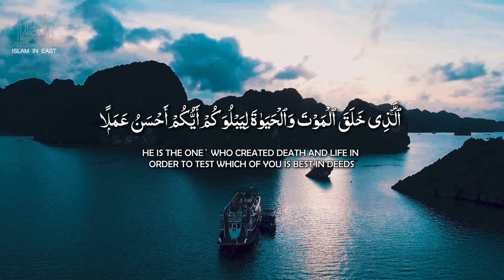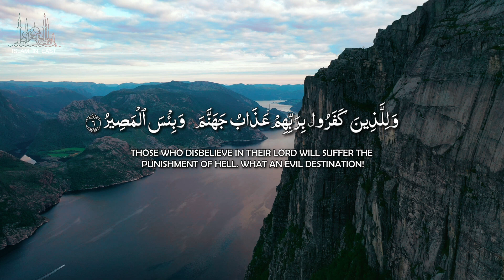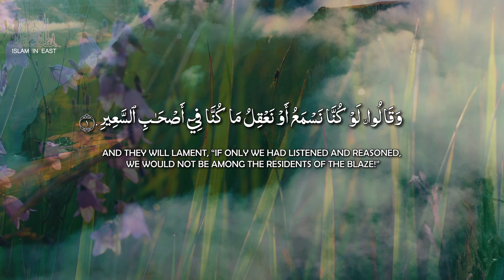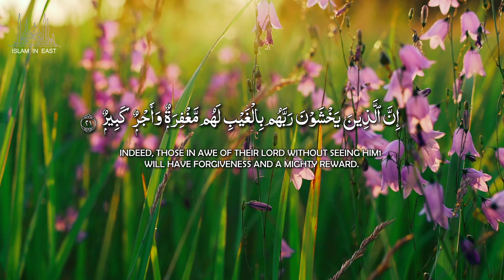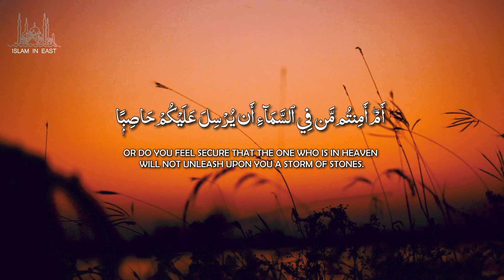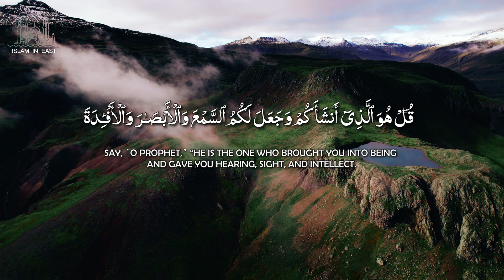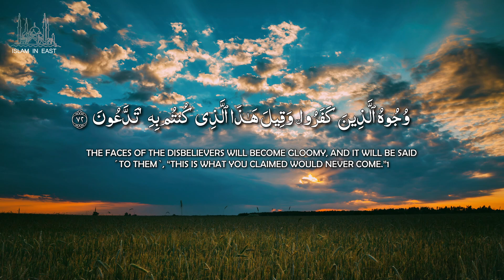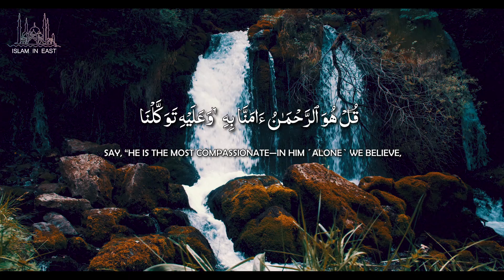Surah Mulk Recitation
Speaker:  Afif Mohammed Taj

Any opinions presented by the speakers may not necessarily reflect those of the Islam in East or any other projects it may be working on or plans to undertake. Islam in East does not support or condone any illegal behavior towards any individual or group in society.